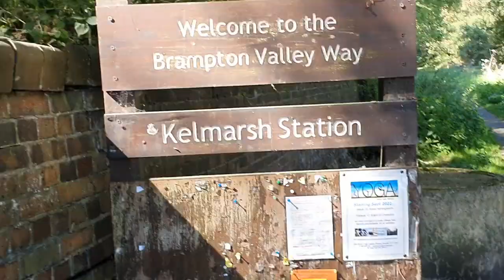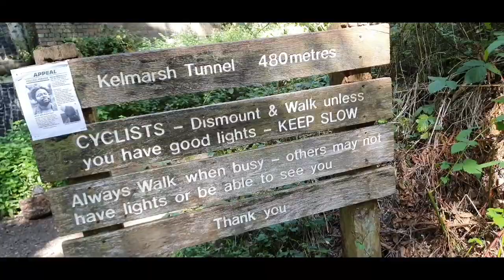So went to Kelmarshtunnels today guys as well in northamptonshire 5/9/2023